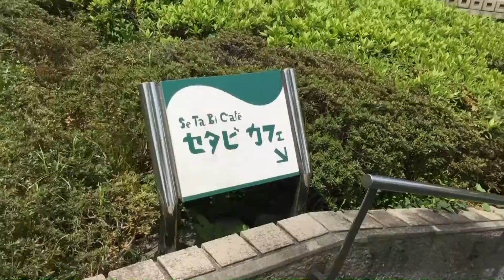用賀駅スポット 世田谷美術館 （SETSGAYA ART MUSEUM）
世田谷美術館は、四季折々の変化が美しい、緑豊かな砧公園の一角に位置します。恵まれた自然環境を存分に生かした建築デザイン（設計：内井昭蔵）は、レストランなどの施設も充分に備え、気持ち良いアートとの出会いの場を提供します。“芸術とは何か”という根源的なテーマのもと、幅広い視野の様々な展覧会や、プログラム、イベントを企画しています。一日ゆっくりお楽しみください。